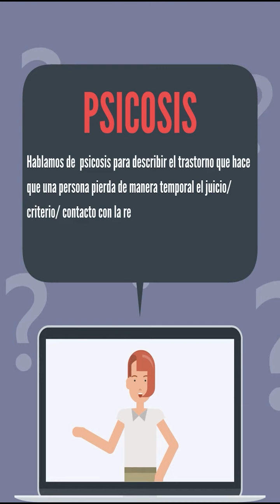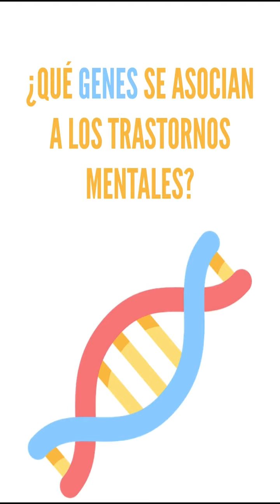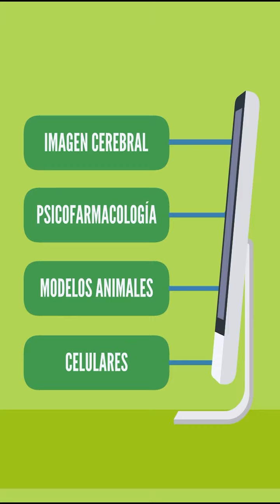¿Qué es la psicosis? - Mentescopia #4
Conoce todos los detalles sobre la psicosis y la esquizofrenia

Mentescopia #4
Animaciones didácticas con conceptos sencillos y directos sobre salud mental y diversos trastornos. Recursos para docentes que puedan ser usados en las aulas de forma transversal. Asesorados por especialistas de CIBERSAM
Realizados por el Grupo de Investigación Didáctica de la Universidad de Sevilla, dirigido por Julio Cabero Almenara, catedrático Didáctica y Organización Educativa.